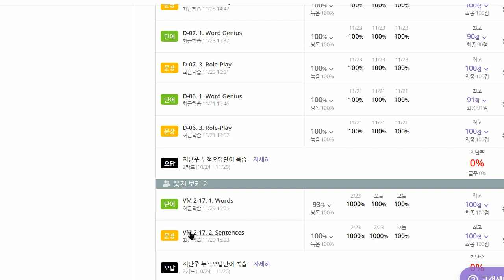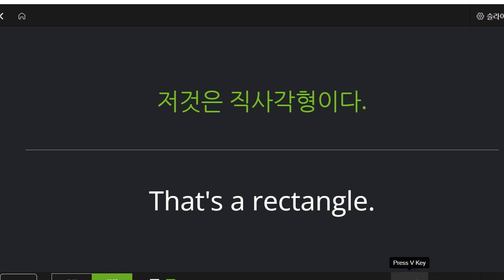박재빈 2022 11 29 초등 어휘 말하기 성취도 100